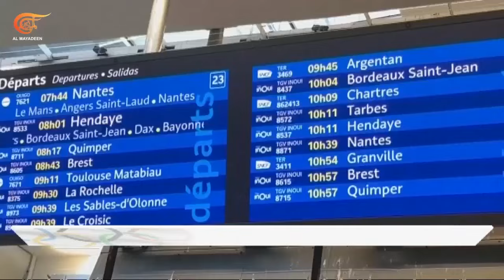شلل في شبكة القطارات السريعة في باريس قبل ساعات من بدء مراسم افتتاح دورة الألعاب الأولمبية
أعلنت شركة السكك الحديدية الفرنسية تعرض خطوط قطارات سريعة لأعمال تخريبية قبل ساعات من بدء مراسم افتتاح دورة الألعاب الأولمبية في باريس.
ونقلت وكالة الصحافة الفرنسية عن مصدر مطّلع أن أعمال التخريب كانت "منسّقة بشكل واضح" بعدما كانت الشركة أعلنت تعرّضها ليل الخميس الجمعة لهجوم ضخم واسع النطاق يهدف إلى شل شبكتها للقطارات السريعة.
وقالت الشركة إن كابلات مشغلة لخطوط القطارات عالية السرعة تعرضت للإحراق وإن أعمال "التخريب" طالت 800 ألف راكب.